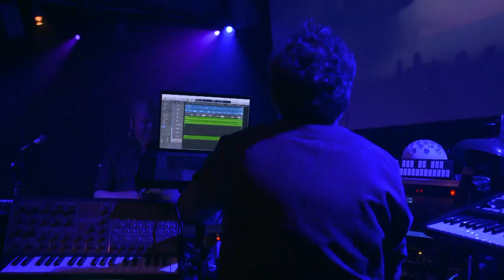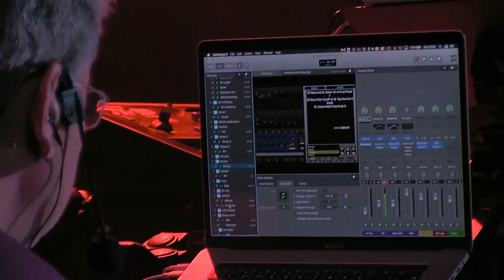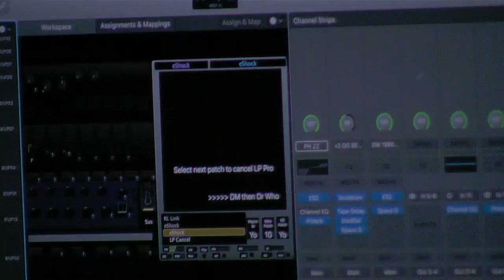Radiophonic Workshop in the Elgar Room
As part of the Hall’s Festival of Science: Space, we were joined by Radiophonic Workshop – a group described as ‘the British Kraftwerk’ by the NME and cited by Sir Paul McCartney as an influence on The Beatles.

Drawing on the principles of musique concréte, early electronics, oscillators, handmade equipment, synths and crude tape loops, the Workshop created the other-worldly soundtracks and sound effects for some of the BBC’s most iconic programmes, including Horizon, Quatermass, Newsround, The Hitchhiker’s Guide to the Galaxy and Delia Derbyshire’s iconic Doctor Who Theme.